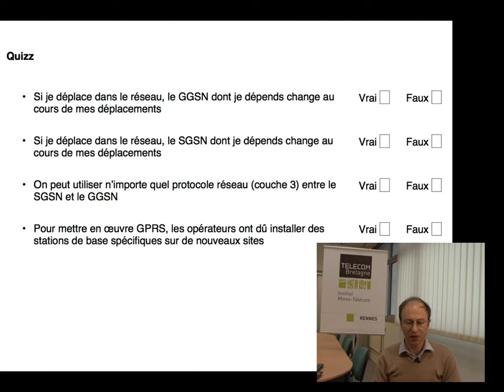59. Réseaux cellulaires : architecture GPRS (quizz)